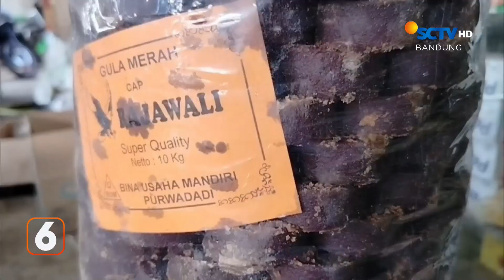Krisis Air, Warga Pakai Air Tercemar Comberan | Liputan 6 Bandung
Liputan 6 Bandung, 7 November 2023 Part 2